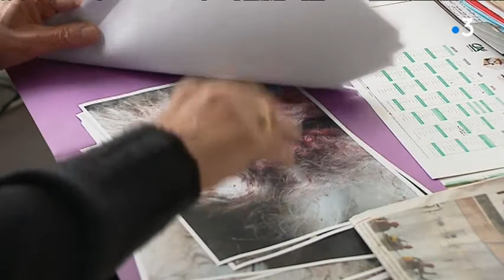Des dizaines d'animaux tués par des chiens errants en Ille-et-Vilaine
Plusieurs propriétaires d'animaux égorgés sur la commune de Chevaigné en Ille-et-Vilaine soupçonnent donc des chiens en divagation d'être les auteurs de tueries à répétition.
La mairie cherche à sensibiliser les maîtres de ces chiens qui ont déjà massacré une centaine de moutons, poules ou lapins.

Reportage d'Isabelle Rettig et Thierry Bréhier

Intervenants : Joëlle Demé, propriétaire de lapins tués - Marcel Cadieu, premier adjoint au maire de Chevaigné - Jean-Marie et Evelyne Dureau